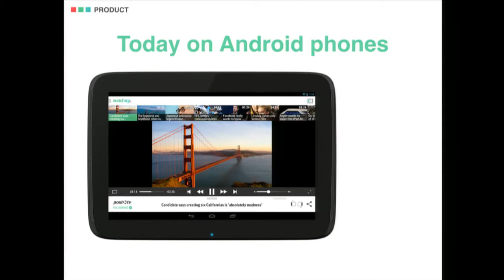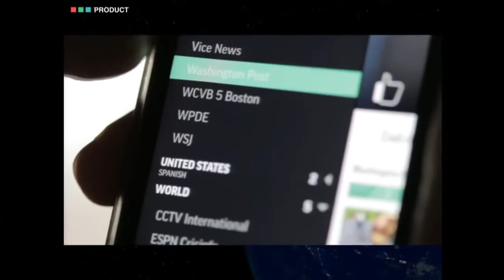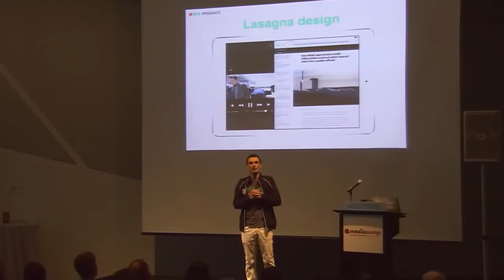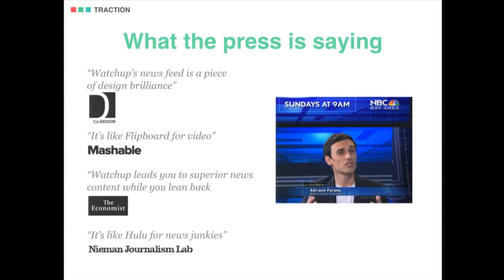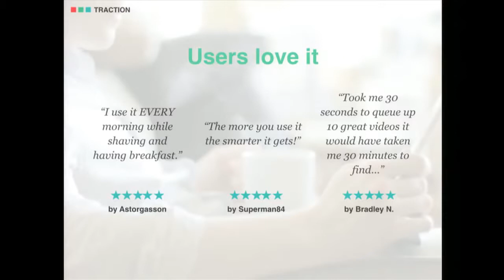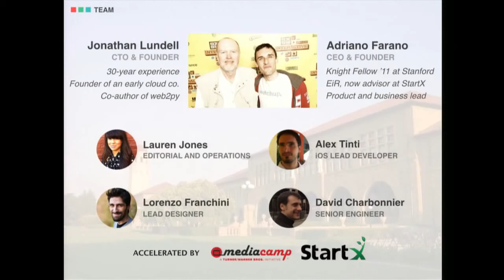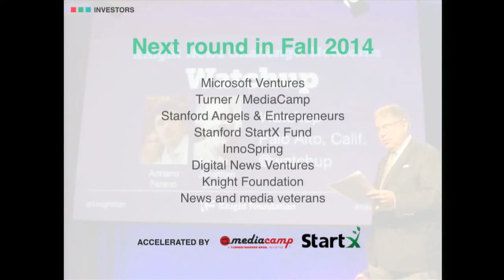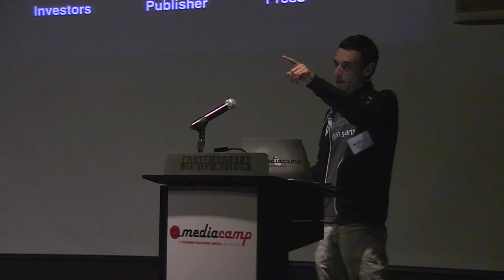Watchup's Adriano Farano presenting at Media Camp 2014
Watchup's founder Adriano Farano presents his startup at Turner Broadcasting's startup accelerator Media Camp event in San Francisco on July 17, 2014.